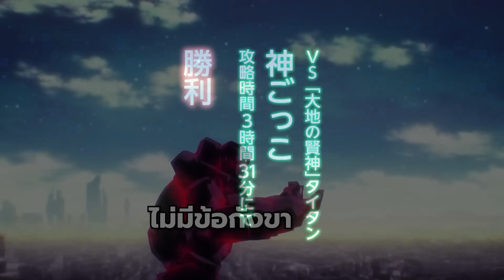[สปอยอนิเมะ] เกมอัจฉริยะ คนปะทะเทพ ตอนที่ 2🔥🎮